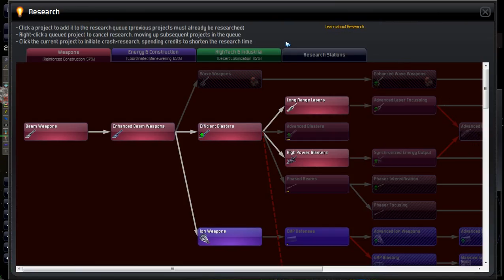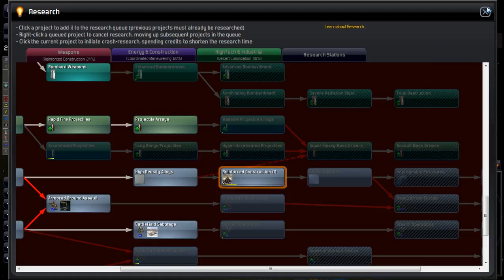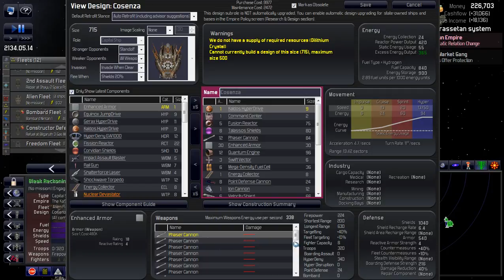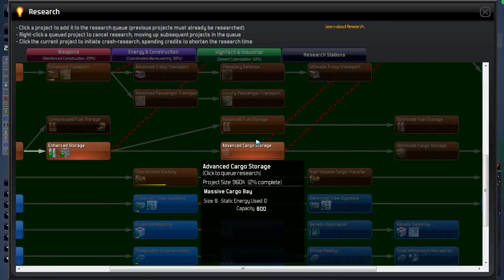Distant Worlds Universe - Extreme Survival LP - Ep040 - Invasions & Eruptions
Cranking the difficulty to MAX for this LP. We're simply out to see how long I can survive with these settings. At the same time we'll be looking at some of the new UI options while micromanaging the game play.

Game Settings:
Spiral Galaxy
Stars: 700
Size: 10x10 Sectors
Expansion: PreWarp
Aggression: Chaos
Difficulty: Extreme
Research Costs: Normal
Space Creatures: Many
Pirates: Very Many
Pirate Strength: Strong
Pirate Proximity: Nearby
Pirates will Respawn

Colony Prevalence: Plentiful
Independent Aliens: Plentiful
Colony Influence Range 100%
Enforced Colonization Range: 0.5 Sectors

Race: Gizurean

Starting Location: Outer Core
Home System: Agreeable
Size: Starting
Tech Level: PreWarp
Corruption: Normal
Government: Hive Mind

Other Empires: 19
Independents Allowed to become Empires

Victory Conditions: None (Sandbox Mode)
Orginal DW Story: Enabled
Shakturi Story: Disabled
Shadows Story: Enabled
Distasters: Enabled
Race Events: Enabled
Tech Trading: Allowed
Kaltors at Start: Allowed